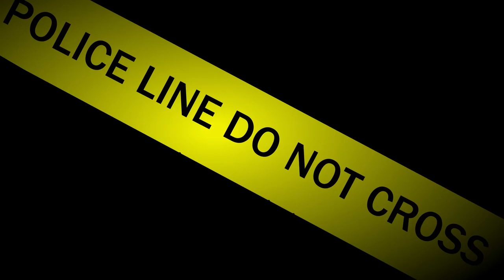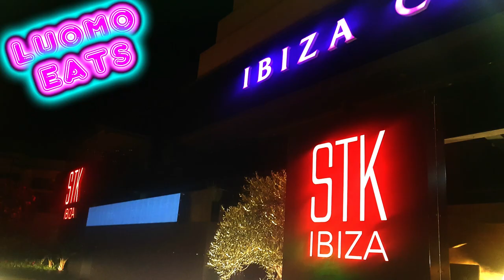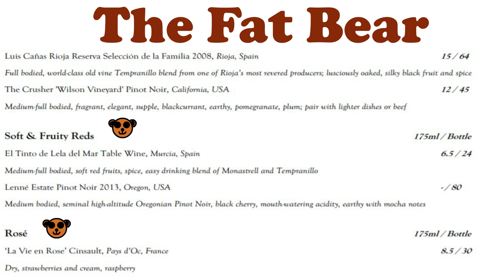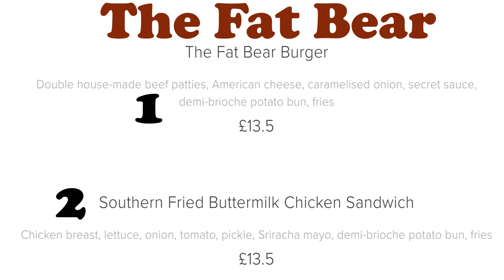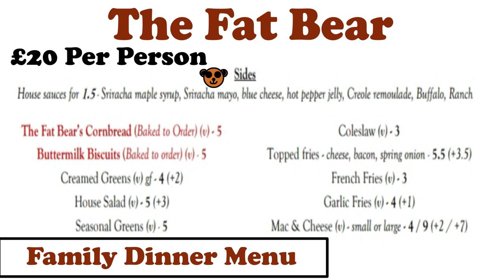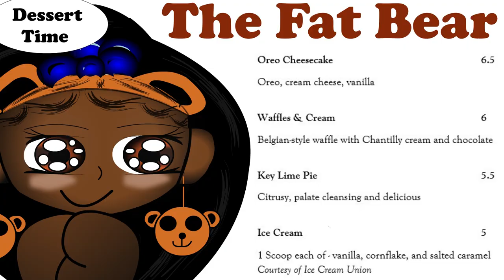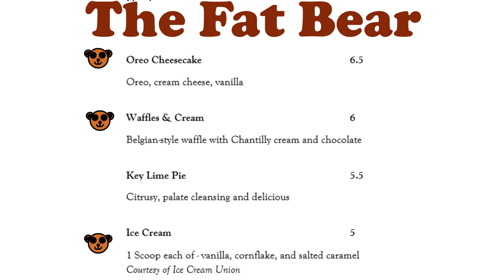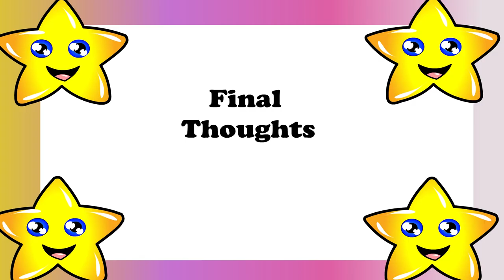Best fried chicken and waffles in London 2019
The best fried chicken and waffles in London 2019, Luomo is giving you the best of 2019 restaurant review for all who loves food. If you live or travelling to London definitely check The Fat Bear Restaurant

Sooooooooooo here is a video on one of my favorite american southern style restaurant in London.

About Luomo Eats:
My name is Luomo (pronounced LU - OMO)

Luomo Eats is an animated series on my Luomo YouTube channel that will keep you entertained with food restaurant reviews. Find out how many food stars I give to restaurants and get to know me and the other characters in this video.

Luomo Animated Series...COMING SOOOOONNNNNNNN